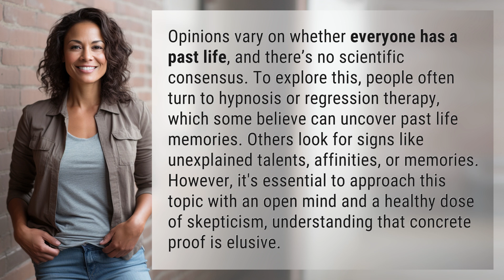Does everyone have a past life, and how can you tell?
Uncovering Past Lives: Fact or Fiction? 👉 Past Lives Debate 👉 Explore the intriguing question of past lives and how some believe they can be uncovered through hypnosis or regression therapy. Are unexplained talents or memories signs of a previous life, or is concrete proof elusive? Dive into this fascinating topic with an open mind and a healthy dose of skepticism.

Laura S. Harris (2024, June 26.) Does everyone have a past life, and how can you tell?
    🌐 AskAbout.video